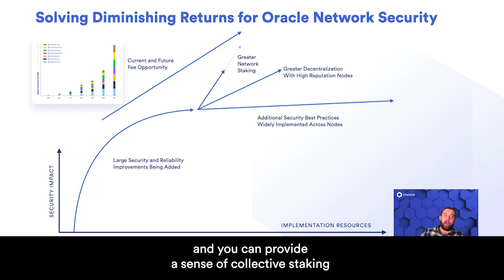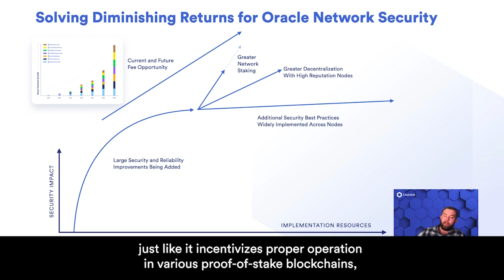Scaling Oracle Network Security With Staking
Just as Chainlink oracle networks can differentiate themselves through proven performance and strong reputations, staking will provide an opportunity for oracle networks to set themselves apart by offering increased cryptoeconomic security.

As oracle networks implement reliability best practices and increasingly robust infrastructure, they reach a plateau around security impact. Staking is a mechanism that can empower oracle networks to provide greater security guarantees and capture more fee opportunities.

Similar to Proof of Stake blockchains, the aim of Chainlink staking is to further incentivize honest node behavior. However, because oracle networks achieve consensus around dynamic off-chain environments, Chainlink requires a sophisticated staking model for incentivizing nodes.

For a walkthrough of the different staking dynamics within blockchain networks, DeFi protocols, and decentralized oracle networks, dive into our staking explainer